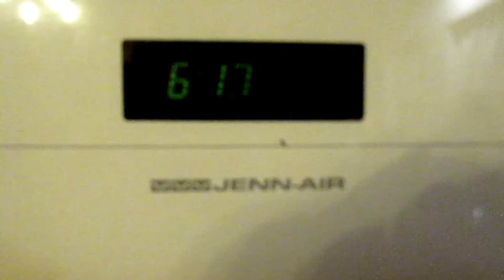Vlogmas Day 7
Vlogmas day 7 a DITL of me